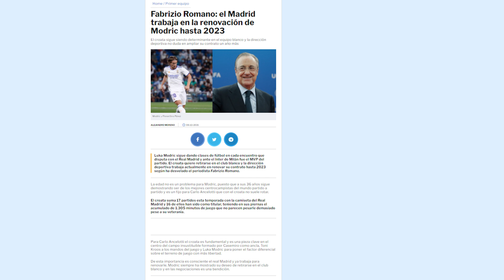¡ÚLTIMA HORA! | F.Romano desvela que el R.Madrid YA TRABAJA en la renovación de ESTE CRACK